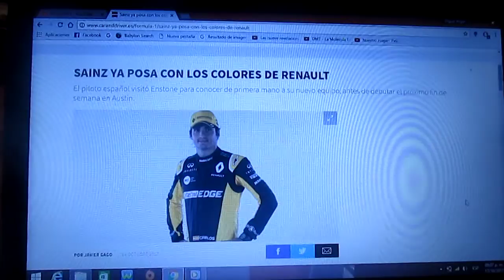Sainz Jr. ya posa con los colores oficiales de Renault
el español Carlos Sainz Jr. visitó a la escuderia francesa en su sede de Enstone para conocer de cerca a su nuevo equipo antes de su debut con los franceses en Austin en el Gp de Estados Unidos